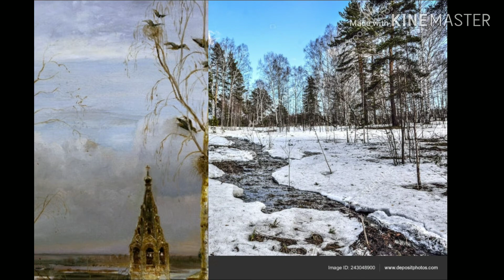Февраль. Достать чернил и плакать!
Борис Пастернак

Писать о феврале навзрыд,
Пока грохочущая слякоть
Весною чёрною горит.

Достать пролётку. За шесть гривен,
Чрез благовест, чрез клик колёс,
Перенестись туда, где ливень
Ещё шумней чернил и слёз.

Где, как обугленные груши,
С деревьев тысячи грачей
Сорвутся в лужи и обрушат
Сухую грусть на дно очей.

Под ней проталины чернеют,
И ветер криками изрыт,
И чем случайней, тем вернее
Слагаются стихи навзрыд.

    1912